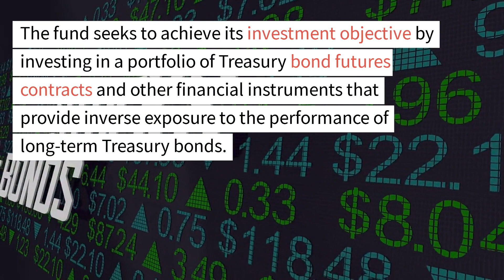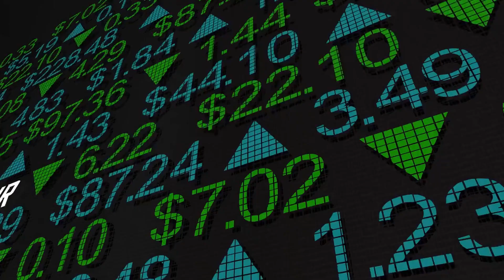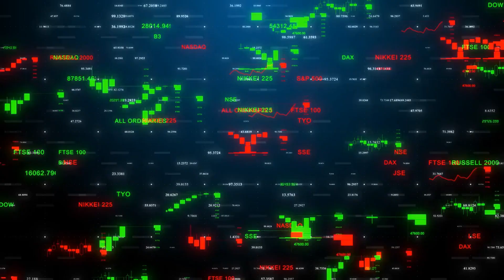ProShares Short 20+ Year Treasury ETF: $TBF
The ProShares Short 20+ Year Treasury ETF, ticker symbol TBF, is an exchange-traded fund that aims to provide inverse exposure to the performance of long-term Treasury bonds. This means that when the value of long-term Treasury bonds goes down, the value of TBF should go up, and vice versa.

The fund seeks to achieve its investment objective by investing in a portfolio of Treasury bond futures contracts and other financial instruments that provide inverse exposure to the performance of long-term Treasury bonds. By holding these financial instruments, the fund aims to track the performance of the S&P U.S. Treasury Bond 20+ Year Index, which is a benchmark index that measures the performance of long-term Treasury bonds.

One of the key advantages of investing in TBF is that it allows investors to potentially profit from a decline in the value of long-term Treasury bonds. This can be especially useful for investors who believe that long-term Treasury bond prices are overvalued and are at risk of falling in the future.

Another advantage of TBF is that it can be used as a tool for hedging against the risk of rising interest rates. Since the value of bonds tends to fall when interest rates rise, investors who hold long-term Treasury bonds may be at risk of losing money if interest rates go up. By holding TBF, investors can potentially offset this risk by profiting from a decline in the value of long-term Treasury bonds.

It's important to note that TBF is not suitable for all investors. The fund is intended for use by sophisticated investors who understand the risks associated with inverse ETFs and who plan to actively monitor and manage their investments.

Additionally, TBF is not a buy-and-hold investment and is not appropriate for all types of investors. The fund is intended for use by sophisticated investors who understand the risks associated with inverse ETFs and who plan to actively monitor and manage their investments.

In conclusion, the ProShares Short 20+ Year Treasury ETF (TBF) is a tool that provides inverse exposure to the performance of long-term Treasury bonds. It can be used by sophisticated investors to potentially profit from a decline in the value of long-term Treasury bonds or to hedge against the risk of rising interest rates. However, it's important to note that this ETF is not suitable for all investors and it's important to understand the risks associated with inverse ETFs before investing.